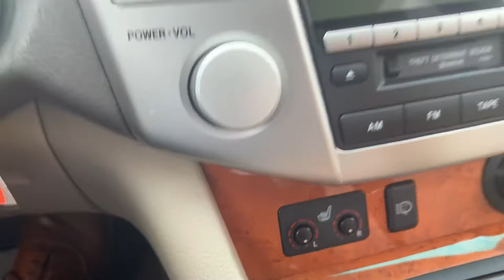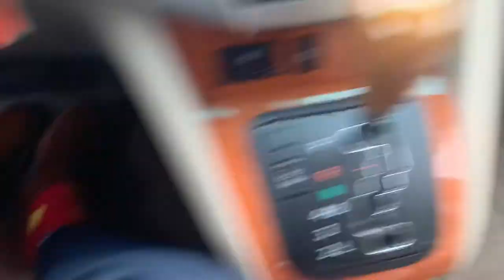2004 Lexus RX 330